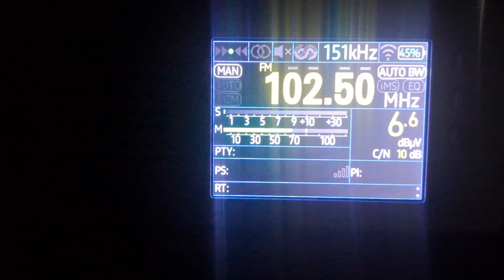Recepção Rádio Hot 102.5 FM - San Juan / Porto Rico